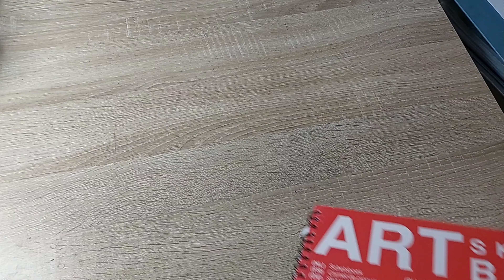ONE LINE ART CHALLANGE *one continous line for 1 hour*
I DID THE ONE LINE ART CHALLANGE!

I drew a continous line for 1 hour. My hand is literal dead. But a made it!